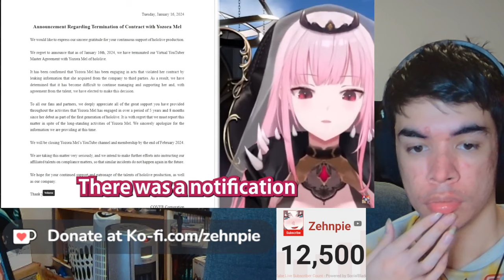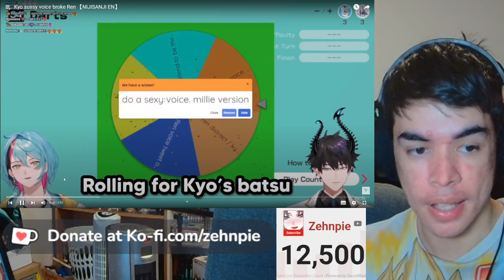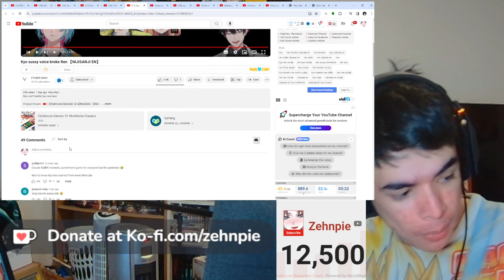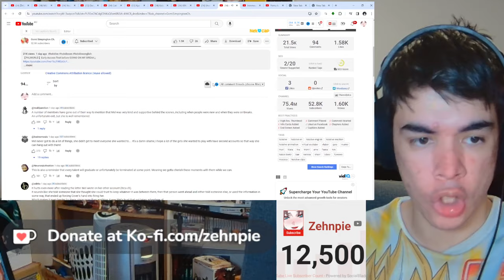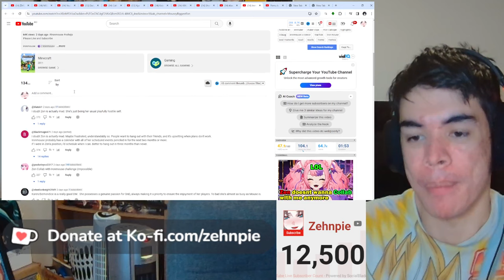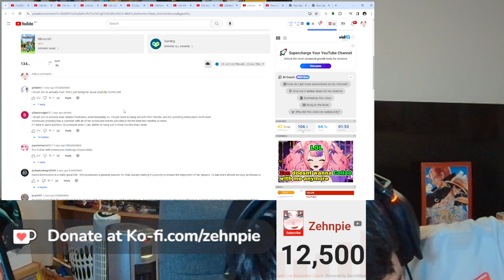Daily Vtuber Clips YOU SENT ME!! #5 | Hololive Members React To Mel's Termination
Clip Links /Time stamps
Intro - 0:00

Calli addresses Mel's Termination: - 0:12

Kyo sussy voice broke Ren 【NIJISANJI EN】- 3:22

Kobo addresses her thoughts about Mel's Termination - 8:50

K9Kuro subathon day 3 (highlights) - 11:50

Shoto and Kuro Relationship is so Weird - 19:30

𝗞𝗶𝗮𝗿𝗮'𝘀 𝘀𝗵𝗼𝗿𝘁 𝗺𝗲𝘀𝘀𝗮𝗴𝗲 𝗳𝗼𝗿 𝗠𝗲𝗹 𝗰𝗮𝘂𝘀𝗲 𝘀𝗵𝗲 𝗰𝗼𝘂𝗹𝗱𝗻'𝘁 𝘀𝗮𝘆 𝗚𝗼𝗼𝗱𝗯𝘆𝗲 - 23:31

Ironmouse Talks about why Zentreya is Mad at her - 24:48

Pomu Is Scared To Leave NIJISANJI EN... - 28:21